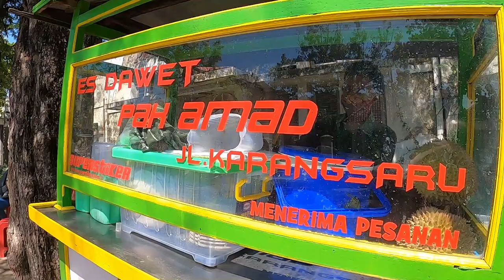ES DAWET DUREN PAK AMAD KARANGSARU SEMARANG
Seger dikala siang hari yang panas